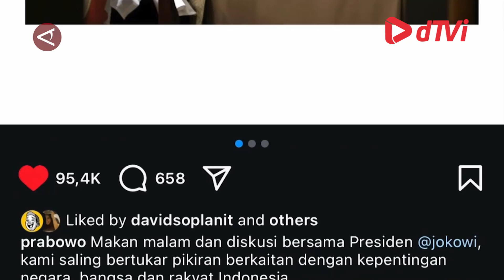Jokowi jawab isi pertemuan dengan Prabowo saat makan malam bersama